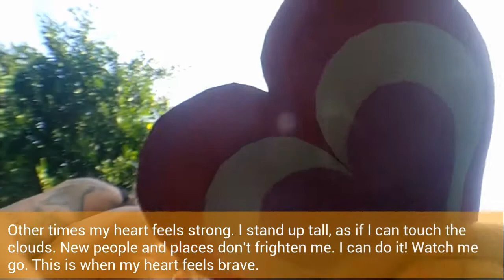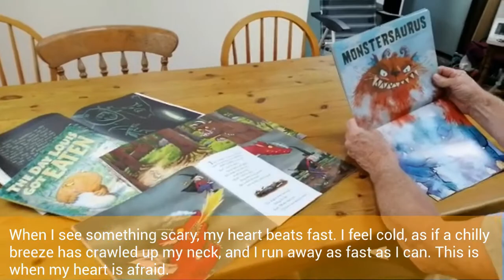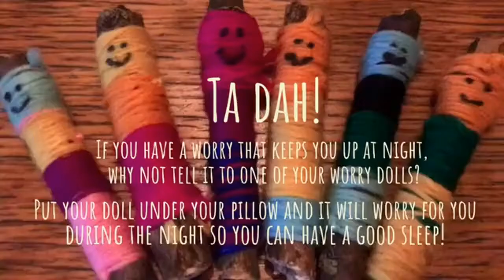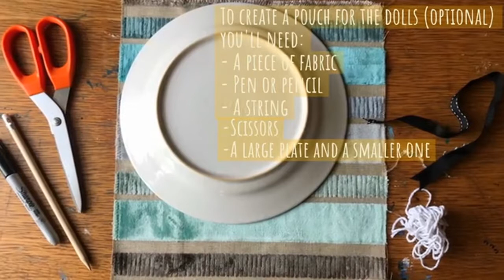Exploring Emotions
As caring adults, what we can do for our little ones is to help them recognise and name what they are feeling, so this week we decided to explore emotions together. We have a very good story, a popular and wonderful song, and some really helpful exercises to try with your little beans. We hope you enjoy it!